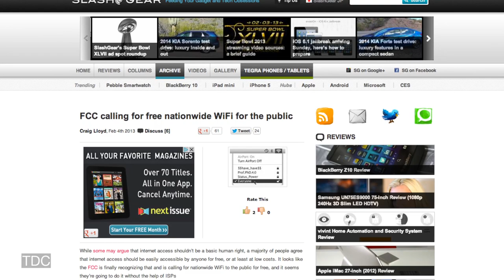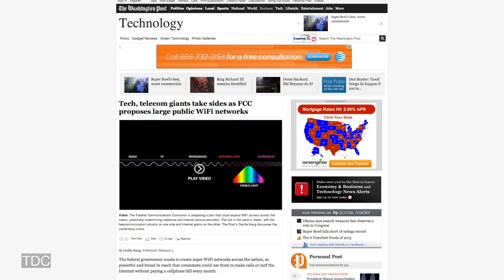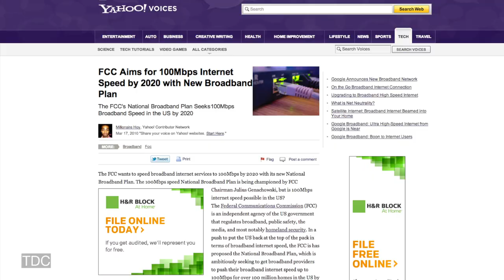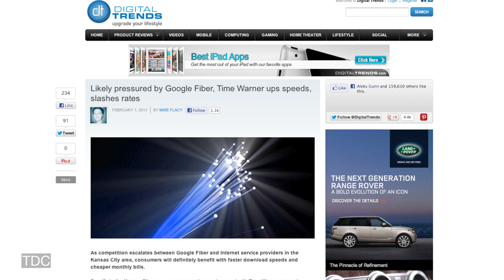Free Public WiFi Across America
The chairman of the FCC has proposed a plan that would open up a portion of the communications spectrum to the public, paving the way for free WiFi to cover virtually every populated area in the United States. If the Federal Communications Commission approves the plan, it will go a long way toward achieving FCC chairman Julius Genachowski's goal of making the internet available to every American. The move would go a long way toward eliminating the information gap between those who have access to WiFi and those who don't. It would also spur on innovation.